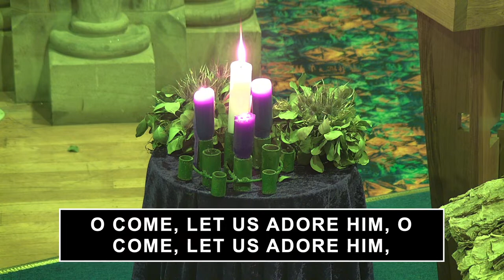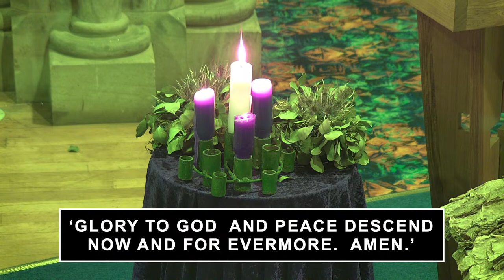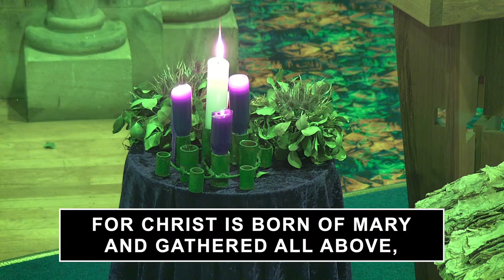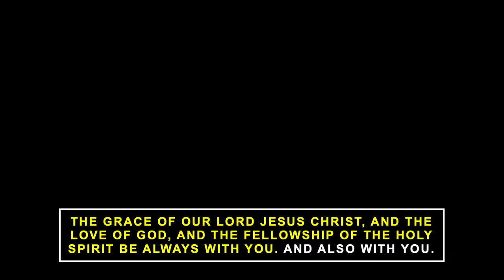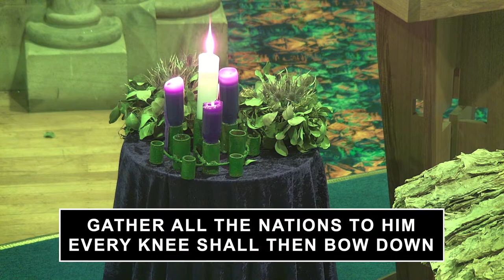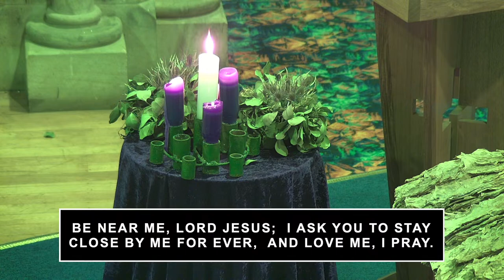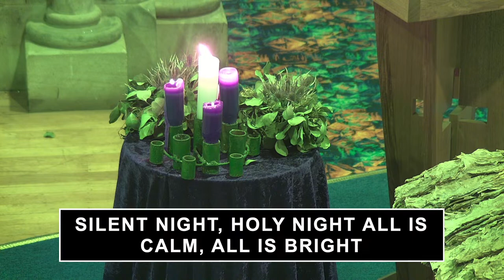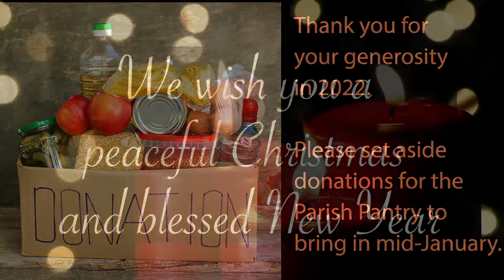Saturday 24 December 2022. Christmas Eve.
10.30pm Carols and Service of Holy Communion from St Luke's Toowoomba.  Christmas Eve.